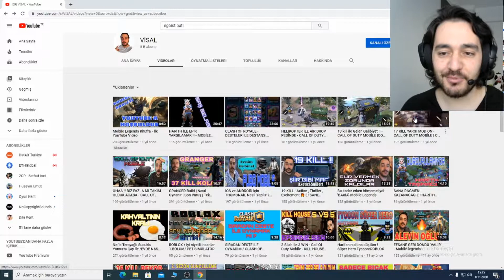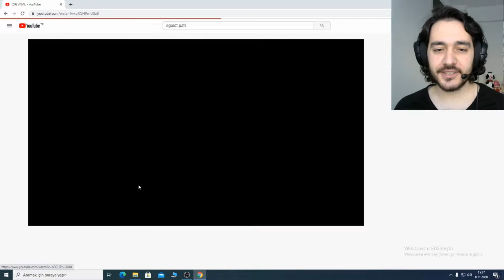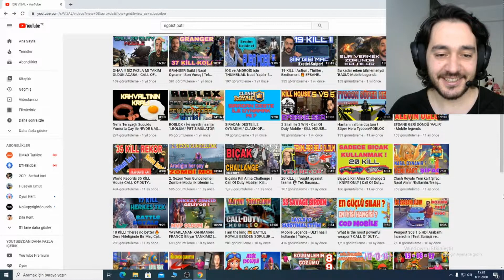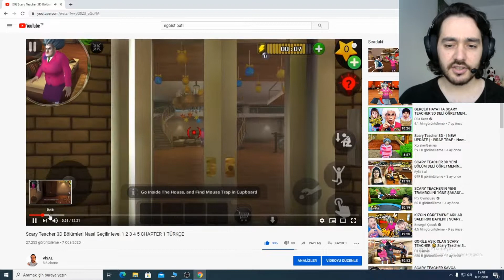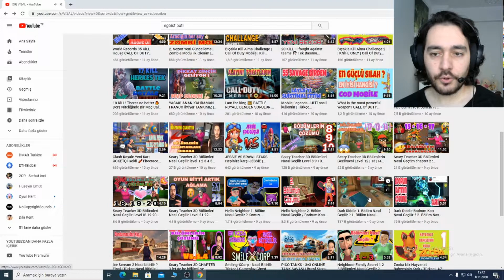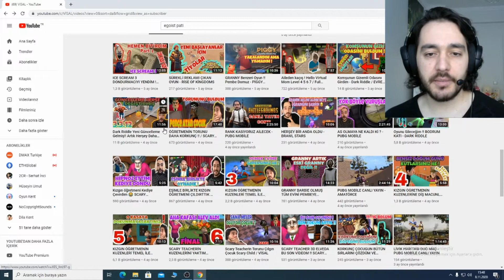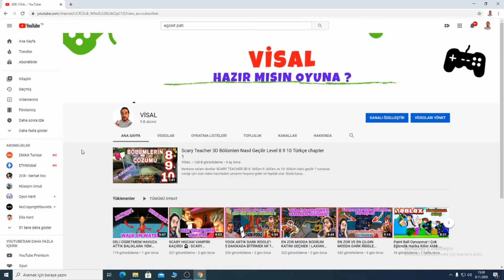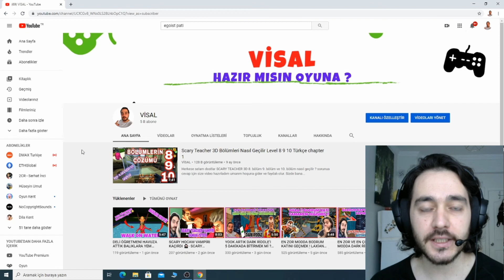5 BİN ABONE ÖZEL VİDEO / TEŞEKKÜRLER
Herkese selam dostlar bugun sizlere 5 bin abone özel videosu çektim. bu videoda sizlere geçtiğimiz zamanlarda çektiğim videoları izledim ve kanalımız sonraki adımları ıcın planlarımı sizlerle paylaştım. ve duygularımı sizlere anlattım. 5 bin rakamına ulaşacagımı hiç sanmıyordum ama siz değerli dostlar sayesınde artık kendımı yanlız hissetmiyorum iyi ki varsınız dostlar. eğlenceli video oldugunu düşünüyorum umarım beğenirsiniz.